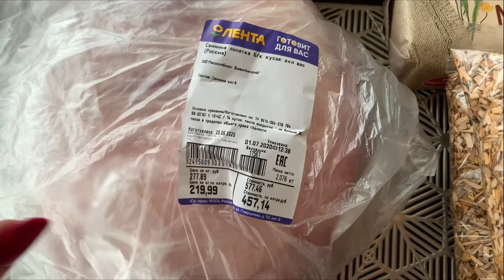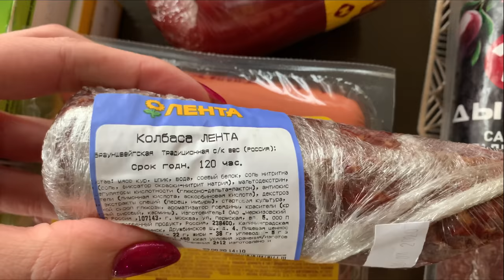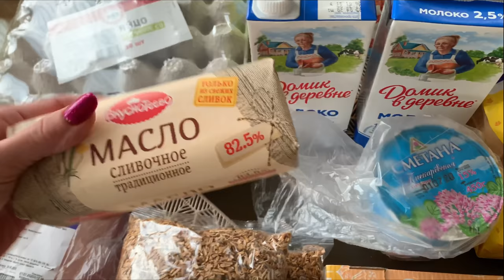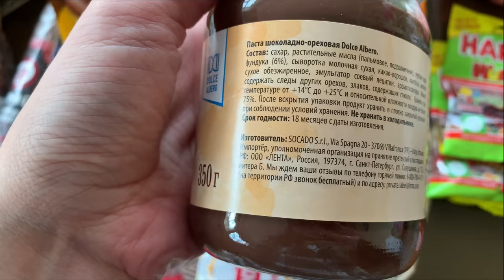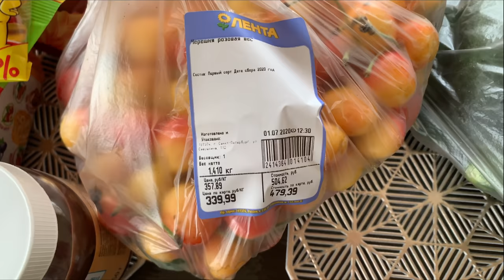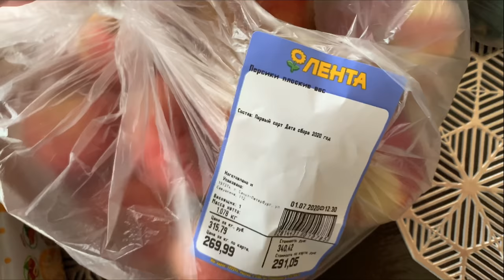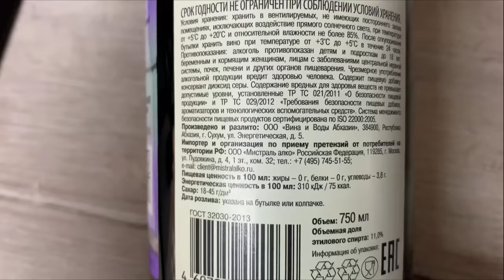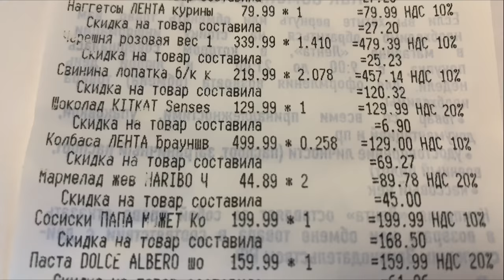ЗАКУПКА ПРОДУКТОВ В ЛЕНТЕ